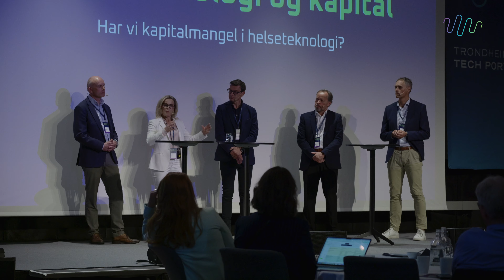⭐ Trondheim Tech Week 2024 ⭐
Watch the highlights from Trondheim Tech Week 2024!